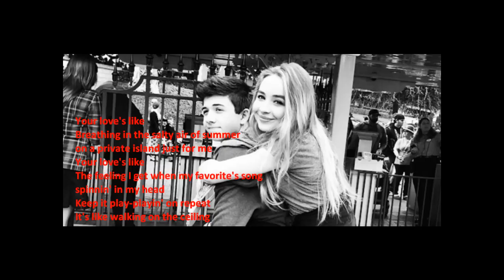Sabrina Carpenter - Your Love's Like (lyrics)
Original Audio
Artist: Sabrina Carpenter Song: Your Love's Like Label: Hollywood Records